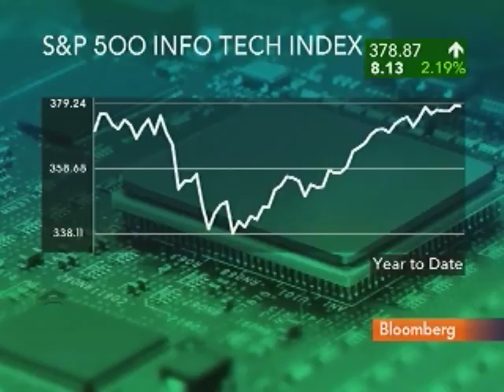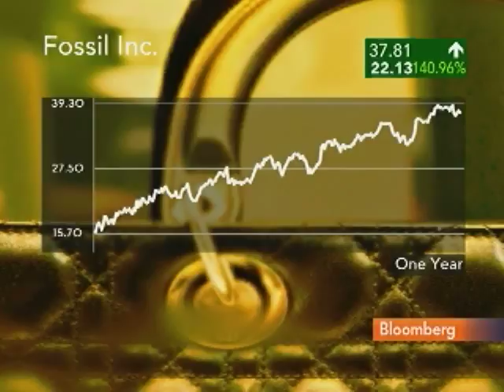Sowerby Says S&P 500 May Rise 5% to 8% in Next 9 Months: Video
March 31 (Bloomberg) -- David Sowerby, a portfolio manager at Loomis Sayles & Co., talks with Bloomberg's Mark Crumpton about his investment strategy.
     Sowerby also discusses the U.S. stock market and outlook for the March employment report. (Source: Bloomberg)